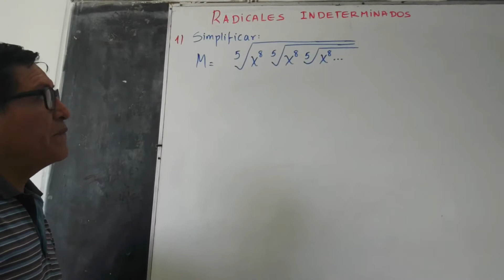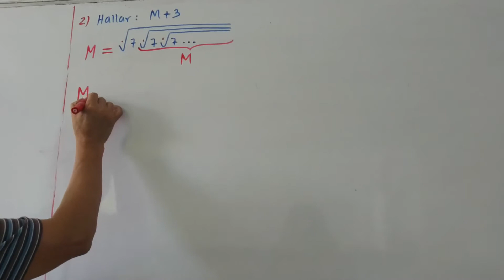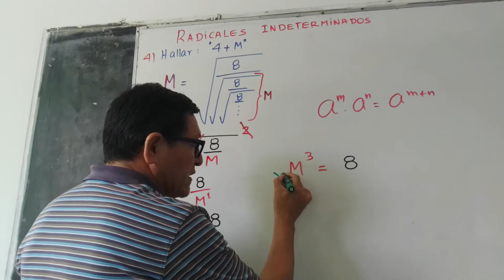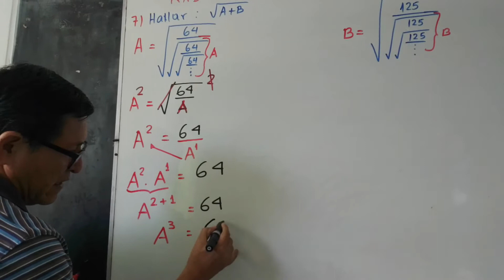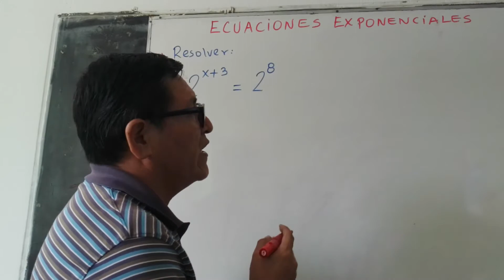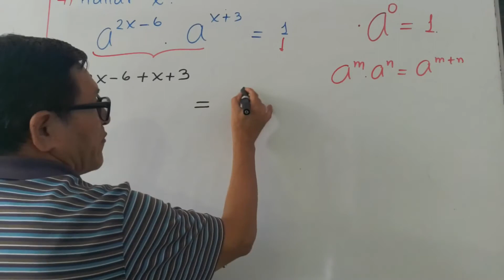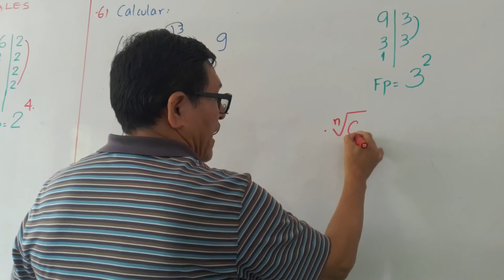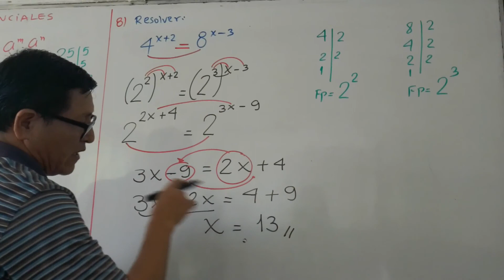TEMA: RADICALES INDETERMINADOS - 2 SEC (ÁLGEBRA)